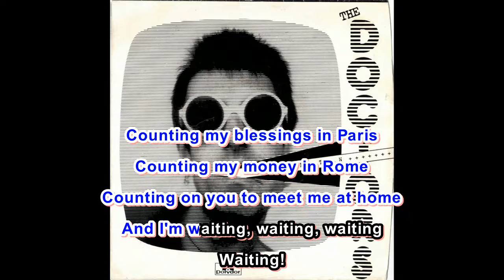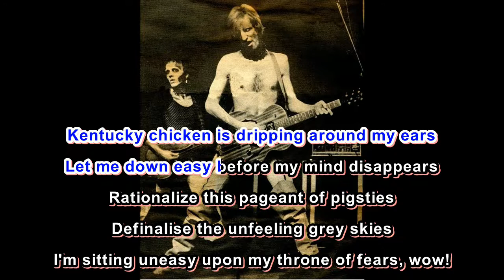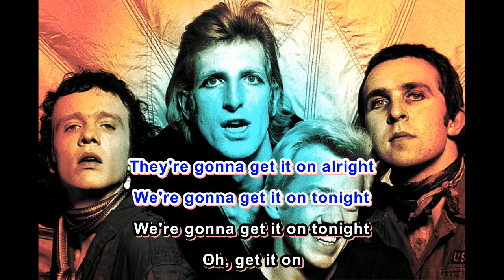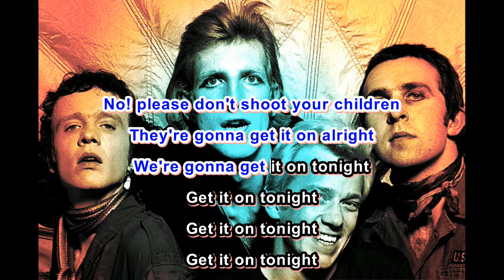【Karaoke】Doctors Of Madness / Waiting